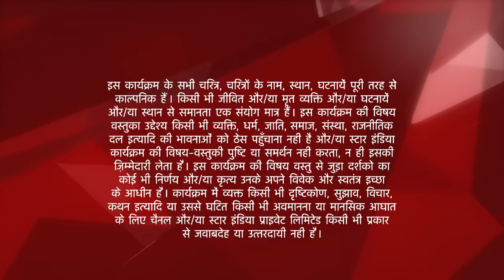इस प्यार को क्या नाम दूँ? | Khushi-Arnav bane Heer-Ranjha! - Part 1